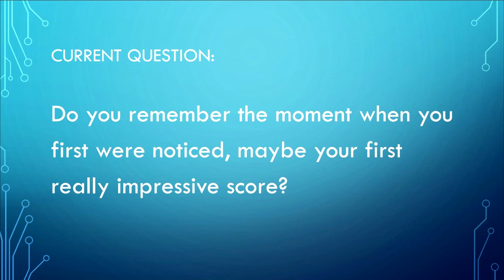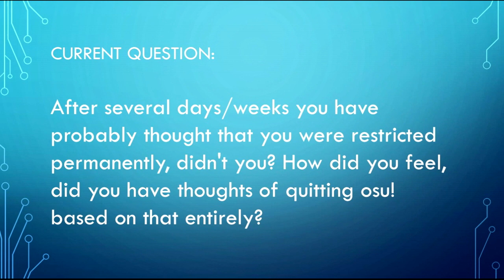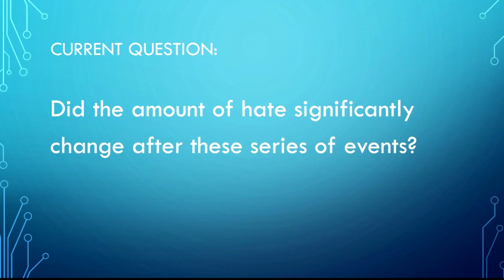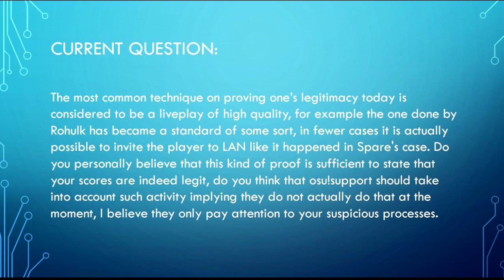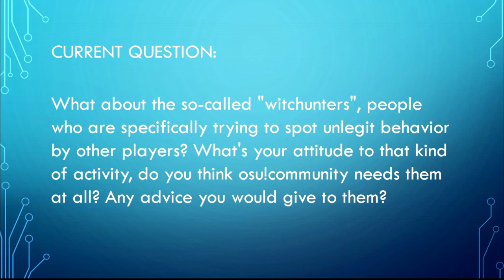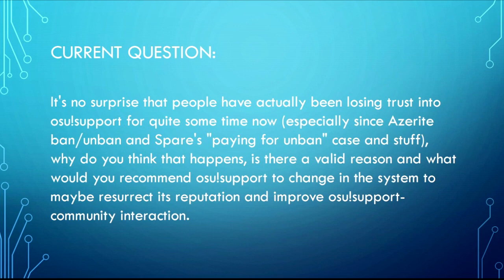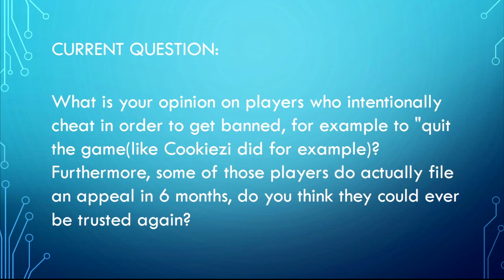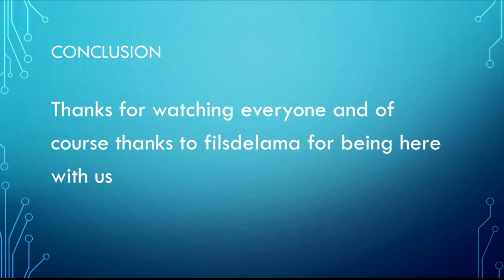[osu! INTERVIEW] Firedigger asks me (filsdelama) about my restriction & osu!staff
Firedigger (the russian guy who coded an osu! anti-cheat live on Twitch) and I discussing several osu! related topics, including players' talents, accusations, cheating, the appeal system but also other relevant topics.